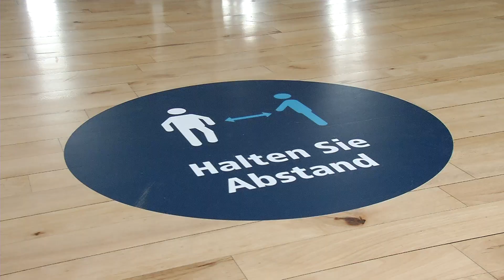Schrittweise Öffnung von Fitnessstudios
Nach und nach öffnen wieder immer mehr Fitnessstudios in der Region. Unter gewissen Bedingungen ist das auch ohne weiteres möglich. Allerdings müssen nicht nur die Fitnessketten ihre Hausaufgaben machen, sondern auch die Kunden. Ein negativer Test ist zwingende Voraussetzung, dass man trainieren darf und das schreckt die Kundschaft ab.